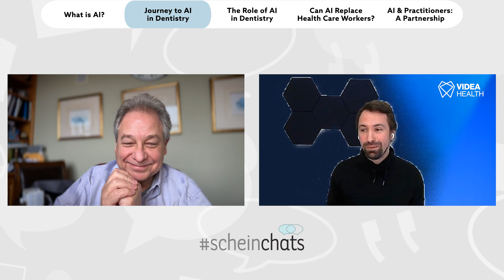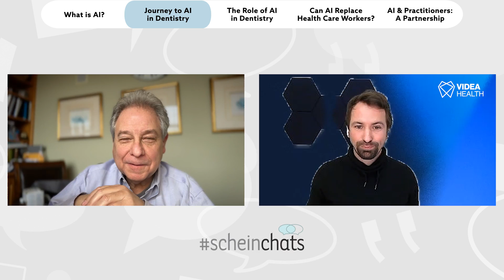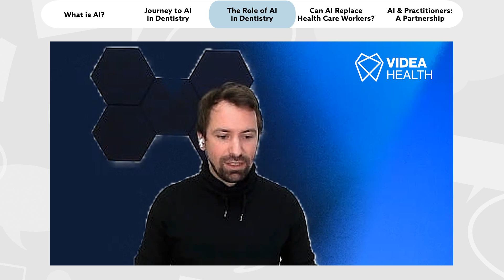Why Artificial Intelligence Will Benefit Your Dental Practice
Whether you realize it or not, you're likely using artificial intelligence (AI) every day, but did you know AI can help you make the right decisions for your patients?

Hear from Florian Hillen, CEO and Founder of VideaHealth, on why AI is a massive win for dental practices and patients alike in this ScheinChat.